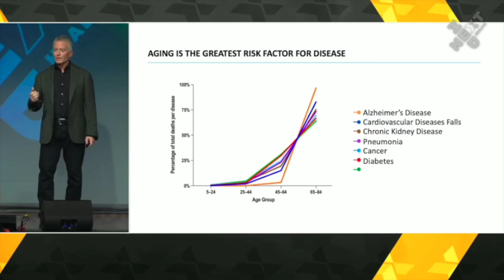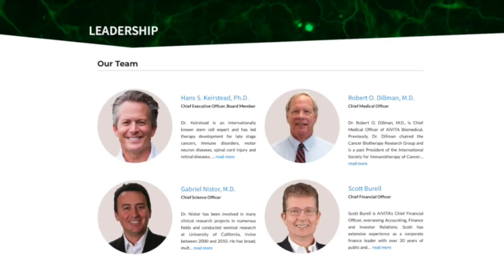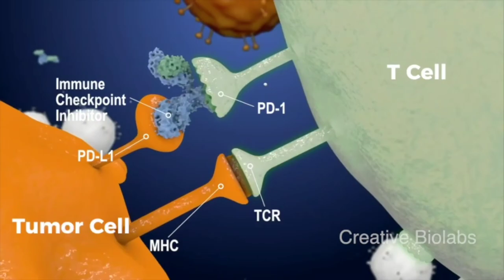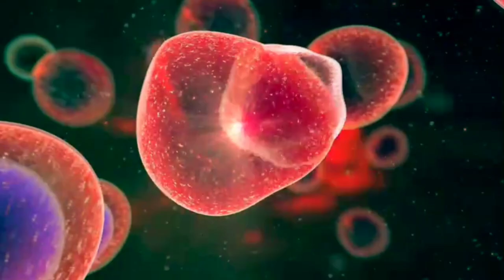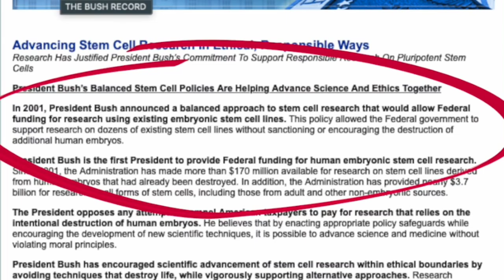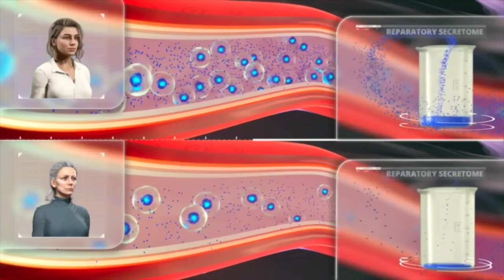How Stem Cell Therapy Heals Cancer and Immune System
Doctors in the U.S. and throughout the world are beginning to use stem cell therapy to try and cure all sorts of diseases. The early stages of stem cell research began a few decades ago and today many scientists are advocating for stem cells as a potential future of preventative and therapeutic medicine. Reporter David Nazar with PBS interviews Doctor Hans Keirstead who is a leading expert in this field and a world renowned stem cell researcher specializing in therapy development for various cancers and immune disorders. Keirstead is a professor of anatomy and Neurobiology and he founded and directed the Sue and Bill Gross Stem Cell Research Center at the University of California Irvine. Dr. Keirstead was a founding advisor of the California Stem Cell Initiative and today he is the CEO of AIVITA Biomedical in Irvine California. Nazar talks to Dr. Keirstead about how he is using stem cell therapy to heal various cancers as well as to slow the aging process and improve the immune system.